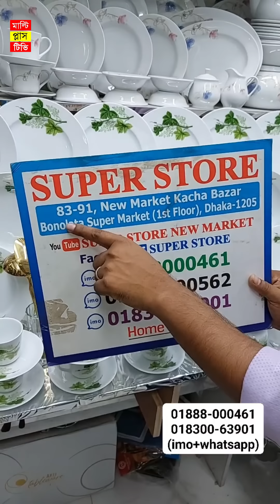৮০ পিসের ডিনার সেট কিনলে ৫৫ পিস একদম ফ্রী /Dinner set | Dinner Plates | Glass set price /spoon set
৮০ পিসের ডিনার সেট কিনলে ৫৫ পিস একদম ফ্রী /Dinner set | Dinner Plates | Glass set price /spoon set

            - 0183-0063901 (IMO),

ঠিকানাঃ সুপার স্টোর,
দোকান নং- ৮৩, ৯১, নিউ মার্কেট কাচা বাজার, বনলতা মার্কেট, ২য় তলা, ঢাকা - ১২০৫